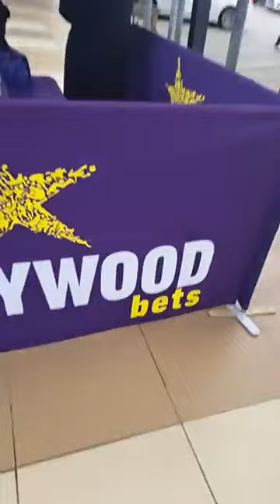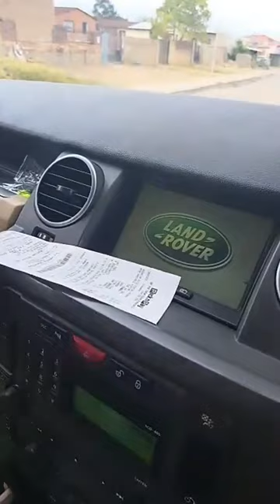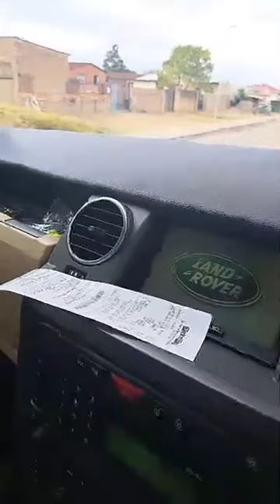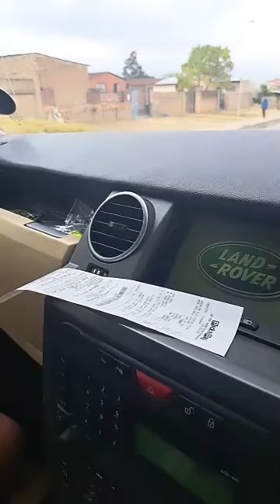SIS MELLY - Tiri Pretoria svikai munzwe